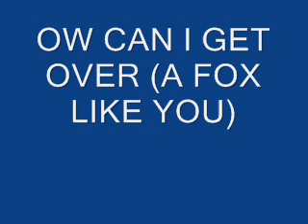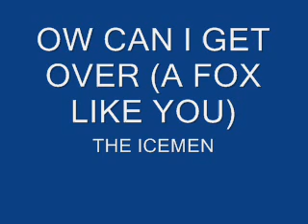HOW CAN I GET OVER - THE ICEMEN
I HAVE NO OWNERSHIP OF THE MATERIAL - POSTING FOR ENTERTAINMENT ONLY